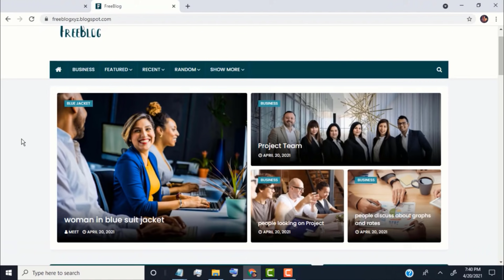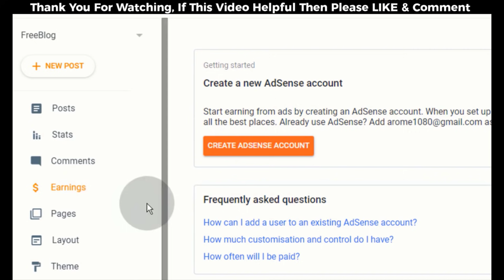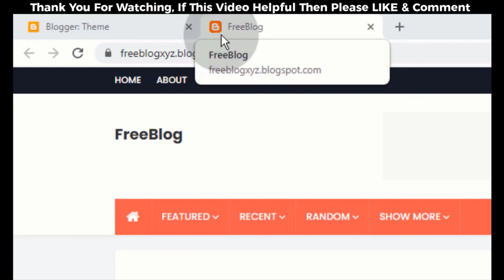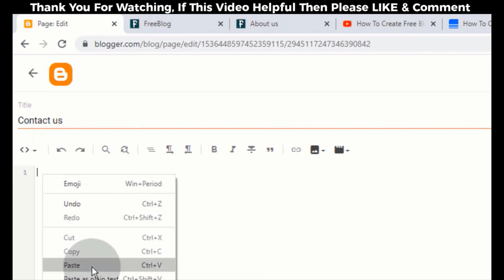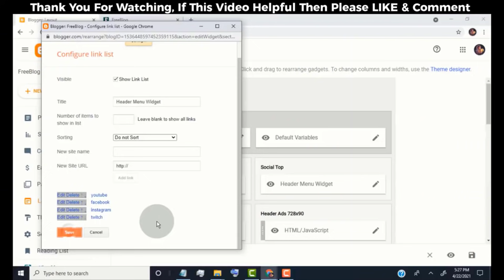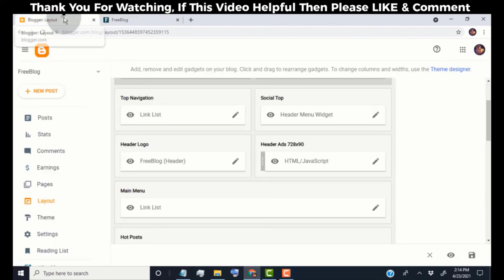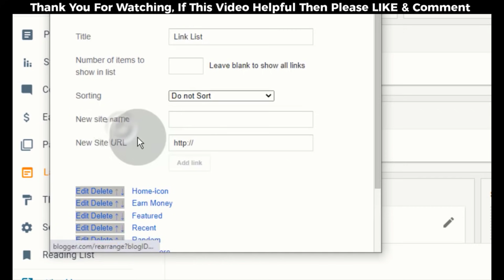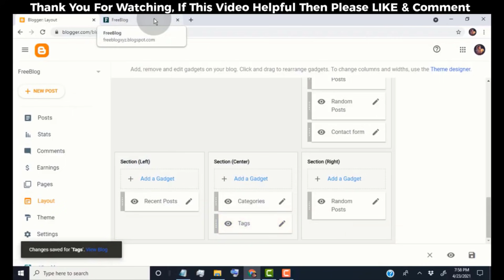How To Create Free Blog Website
How To Make Free Website for Blog, YouTube Channel, Tech, Business, Health, Food, Vlog, Music, Art, Entertainment, and Many More Topic

✅ Time Stamp

00:00 Intro
00:30 Start the Tutorial
01:02 Choose Name for Your Blog
01:08 Choose  Web Address for Your Blog
01:55 Basic Information
02:25 Connect Google AdSense to Your Blog for Earn Money
02:50 Settings
02:59 website Design Theme
04:26 Upload Custom Theme XML File
05:39 Change Favicon / Blog Icon
06:20 Edit Top Navigation
09:18 Edit Top Social Media Links
10:15 Change Theme Color
11:40 Upload Logo
12:22 Place Ads / Advertisement on Header Area
13:12 Post a Blog
15:05 Edit Main Menu
15:41 Make Drop Down Menu
16:35 Edit Sidebar Social Widget
17:25 Add Categories & tags in Footer Area